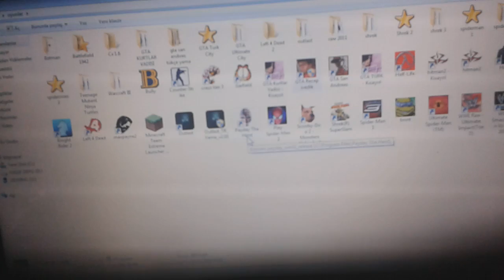Gta San Andreas 18. Bölüm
Aboneliginizi konturol edin.